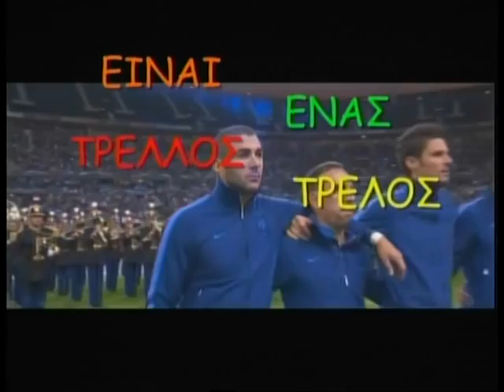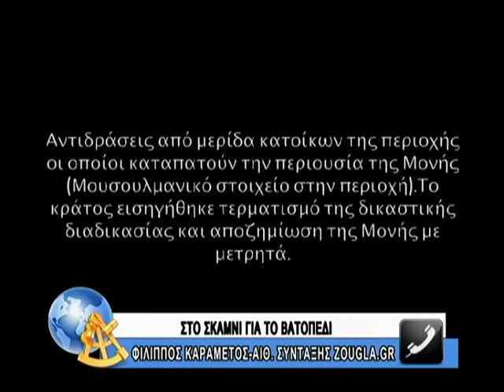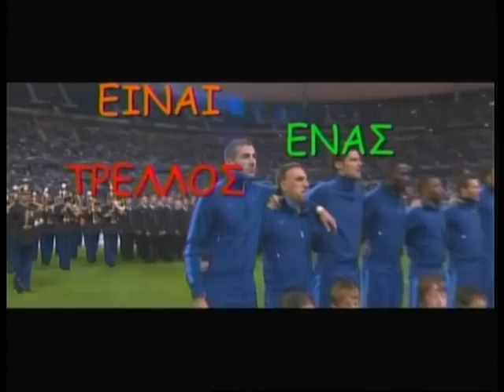08.10.2013 Είναι ένας τρελλός,τρελός κόσμος με τον Κώστα Μπετινάκη και την Άννα Μoρφούλη στη ZouglaT